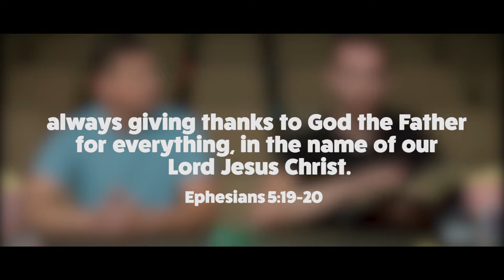"At the Movies" - MESSAGE 9 (Trolls)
Matt and Gavin breakdown the movie "Trolls" and how it can remind all of us of something really cool from the Bible.

This is from WEEK 9 of the series "At the Movies"